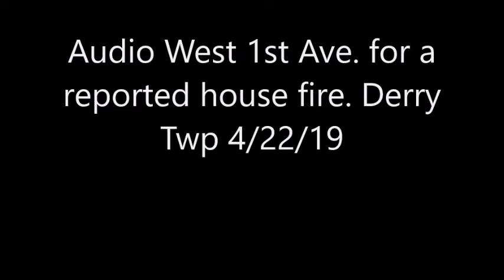(Audio) Reported house fire W 1st ave Derry Twp 4/22/19